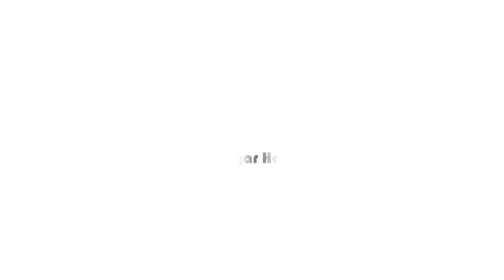How to Clean the Shower with Baking- HomeArtTv by Juan Gonzalo Angel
Other than the kitchen, bathroom cleaning takes the most amount of time and work to clean since it has so many different types of surfaces and because, by its nature, it is a place that needs to be cleaned often because it’s frequency of use.

If you are like me, cleaning the bathroom is most likely one of your least favorite cleaning activities. Luckily, a checklist and some natural cleaners can make quick work of cleaning the bathroom.